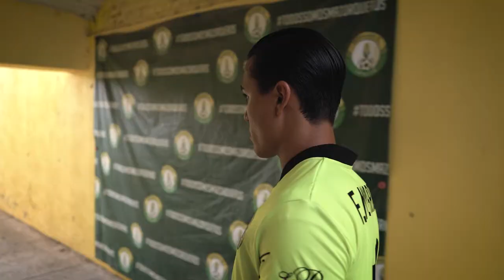Conoce a tus jugadores Mazorqueros F.C. Fernando Monarrez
Está de vuelta la sección "Conoce a tus jugadores". Regresamos con la historia de Fernando Monarrez, extremo izquierdo de Liga Premier FMF. “Mona” es un jugador explosivo y apasionado que siempre da hasta su último esfuerzo dentro de la cancha. 🔥⚽️

Conoce más de él aquí ⬆️